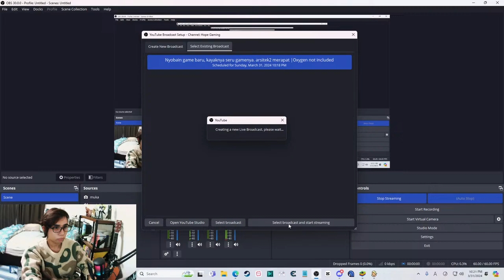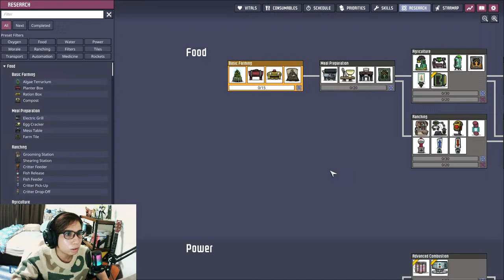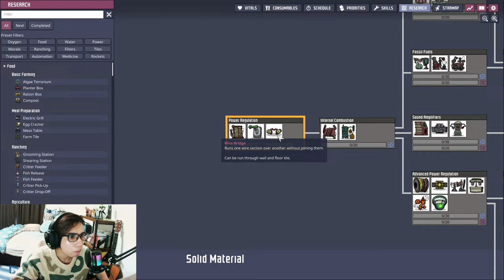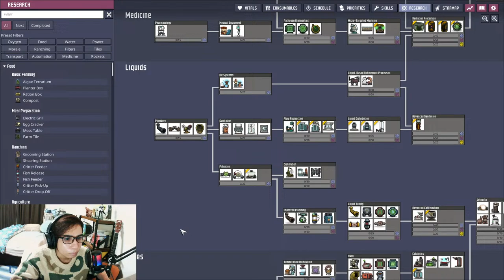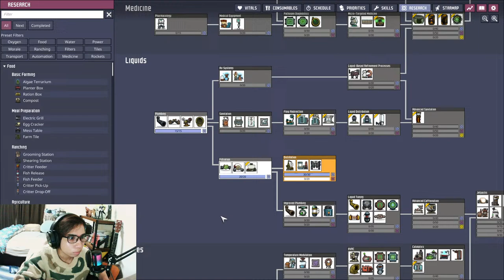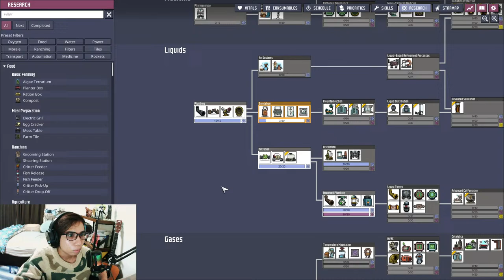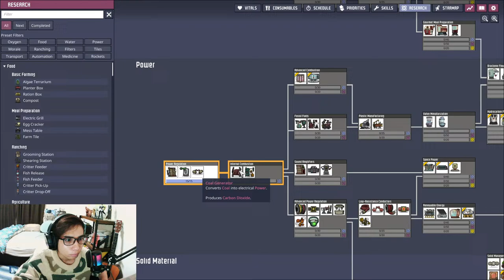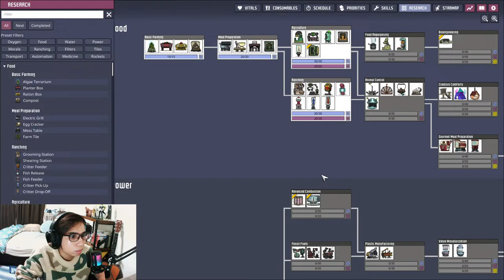Nyobain game baru, kayaknya seru gamenya. arsitek2 merapat |Oxygen not included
Ayo kita coba game steam baru, oxygen not included. kayaknya cocok buat para arsitek nih!!